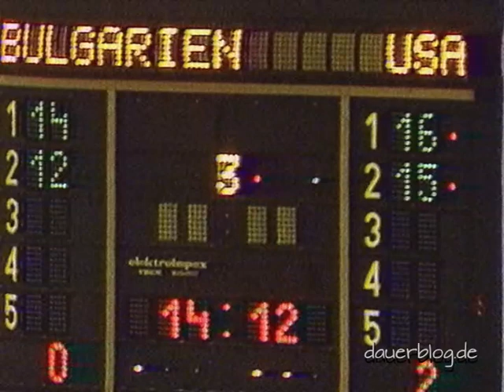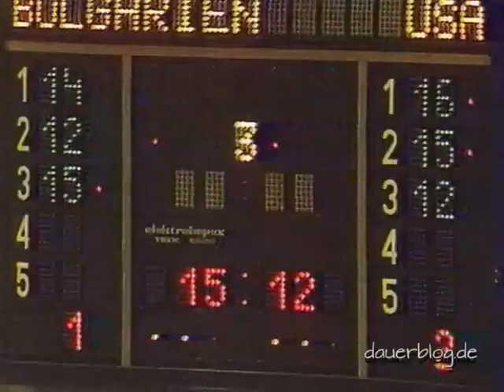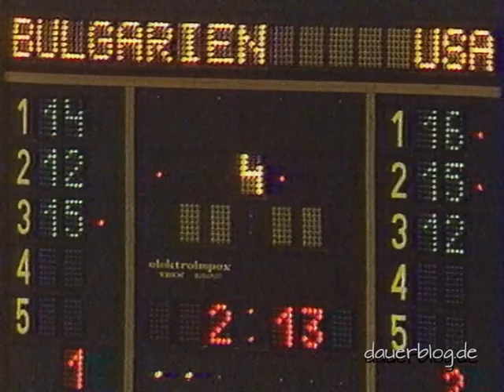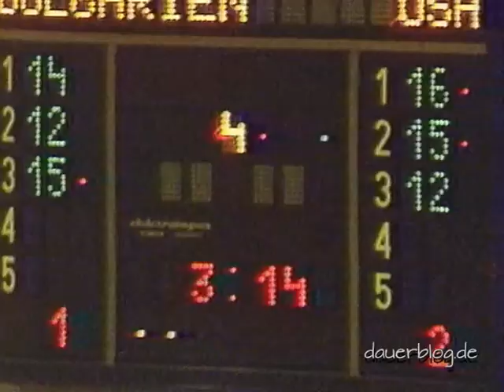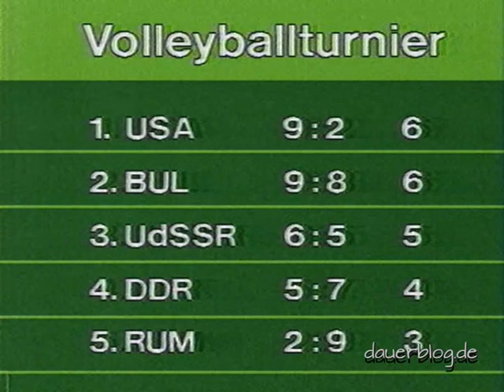Volleyball Frauen USA Bulgarien България волейбол 1981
Dritter Satz des Spiels Bulgarien gegen USA während eines Internationalen Vorbereitungsturniers 1981 für den Worldcup 1981 und die EM der Frauen 1983 in der DDR (Rostock, Schwerin, Cottbus) im Sport- und Kongresszentrum Rostock
Third set of the Bulgaria vs. USA game during an international preparatory tournament for the 1981 World Cup and the 1983 European Women's Championship in the GDR (Rostock, Schwerin, Cottbus) at the Rostock Sports and Congress Center